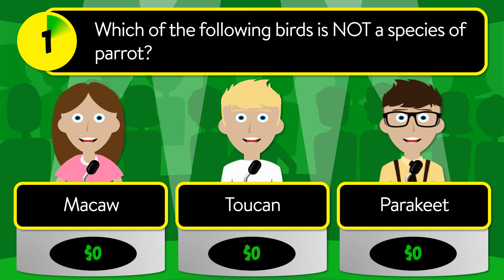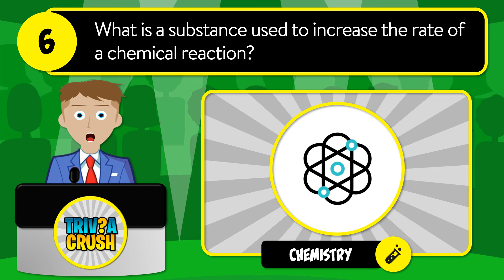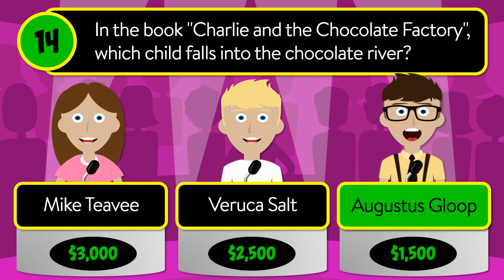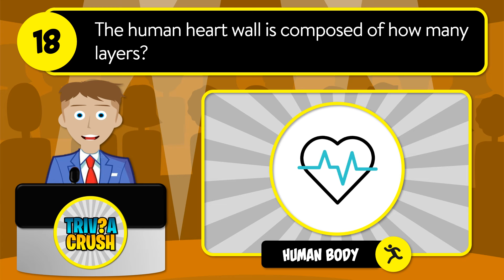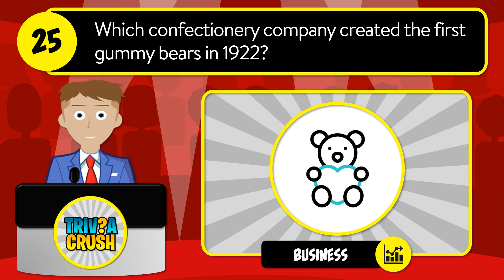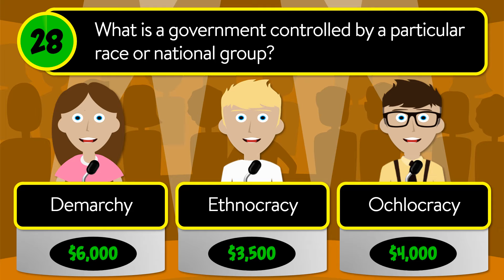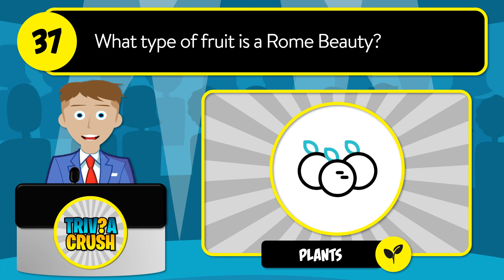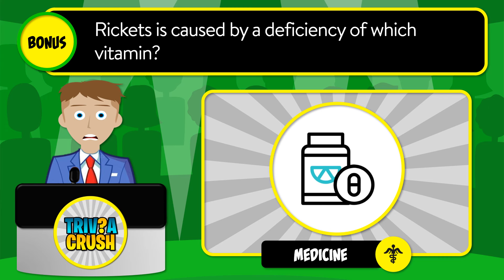😃👉 GENERAL KNOWLEDGE QUIZ! - 40 Trivia Questions in a Unique Game Show Format | 24-026